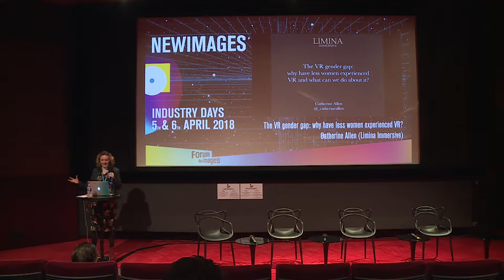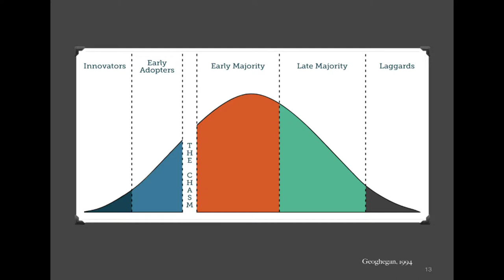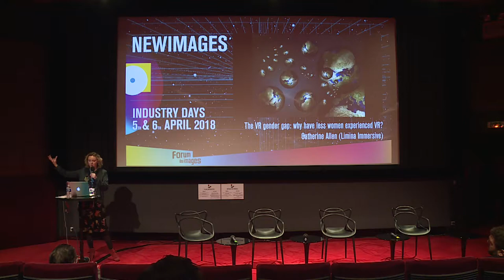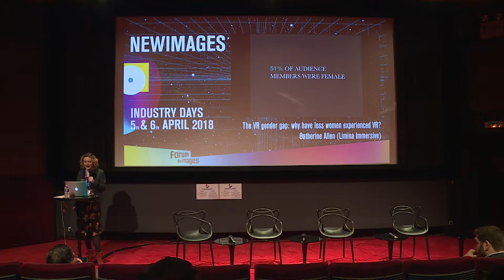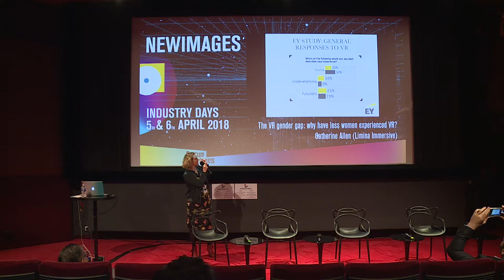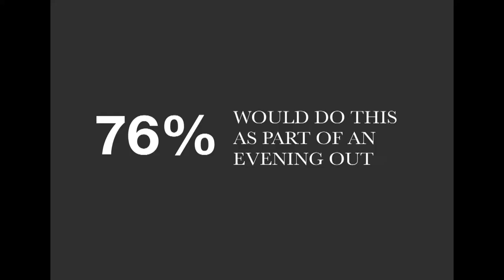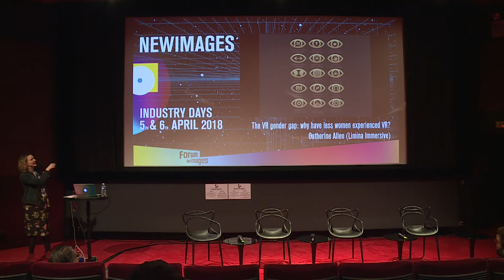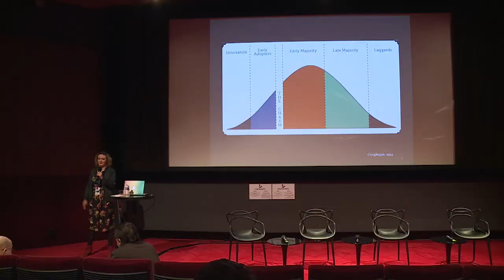La VR a-t-elle un genre ? - Catherine Allen | Keynote VA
Keynote : "La VR a-t-elle un genre : pourquoi les femmes sont-elles moins attirées par la VR et que faire pour y remédier ?"  VA

Avec Catherine Allen (Limina Immersive)
Dans le cadre du festival NewImages.